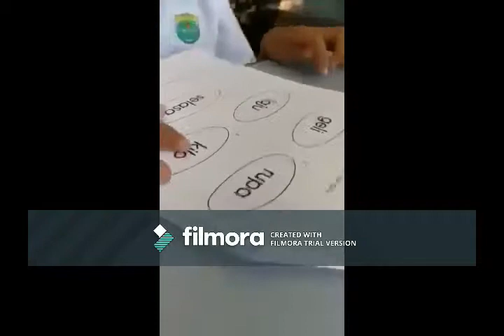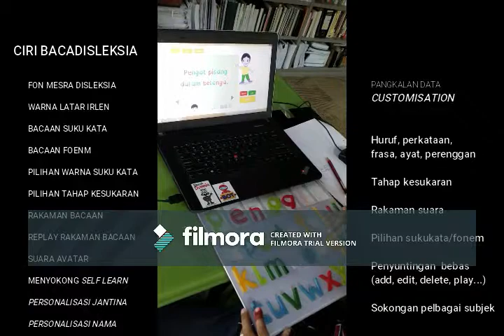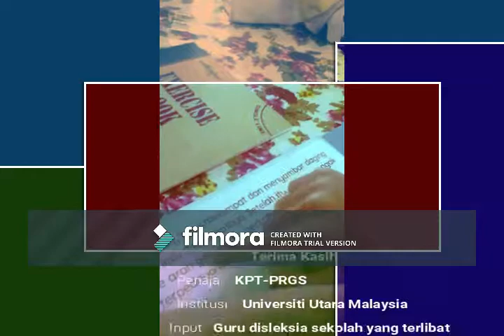UUM Research Highlights - BACADISLEKSIA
Prototype Research Grant Scheme (PRGS) Project

Title: “Bacadisleksia: An Application with Face Distortion to Fortify Reading Engagement for Dyslexic Children”

Principal Investigator: Prof. Dr. Zulikha binti Jamaludin

Dyslexia has now become one of the most 'popular' learning disabilities as awareness of it increases, in which the government has taken a serious measure and include it in the Malaysian Education Blueprint 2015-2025 (Kementerian Pendidikan Malaysia, 2013).

Since dyslexia affected the ability to acquire one of the basic skill i.e. reading, serious method needs to be introduced to teach the children to learn to read better and ease their difficulties and challenges.

Traditional, conventional methods work too but it requires more of one-to-one assistance and full attention to be given in the classroom. This approach has limitations where teacher can only focus on one dyslexic student at a time that will leave the other dyslexic students unattended for quite some time in the classroom.

Quite often, they misbehaved in 'free' times like this. The situation has triggered the initiative to research on a reading support application that specifically targeting to ease their reading through suitable effective design.

Based on years of experience and research in suitable interaction design (IxD) for the dyslexic children, the design is made tailored to specific effective attributes that could potentially reduce the difficulties in reading for dyslexic children.

Using the approach of design thinking, guided with IxD principals, we carefully design of the interface, the content and the behavior of the reading support application/tool to ease dyslexic children reading.

The product, both the software and its supporting reading board, can be commercialized to meet the demand of parents and teachers with dyslexic children or children with learning difficulties (struggling learners).

Most importantly, the children get to have
fun while learning the very basic skills they need to master spelling and reading.

Powered by:
Research and Innovation Management Centre (RIMC)
Universiti Utara Malaysia
06010 UUM Sintok
Kedah